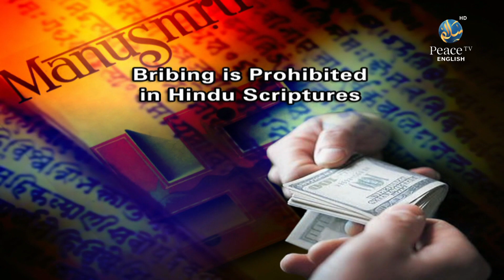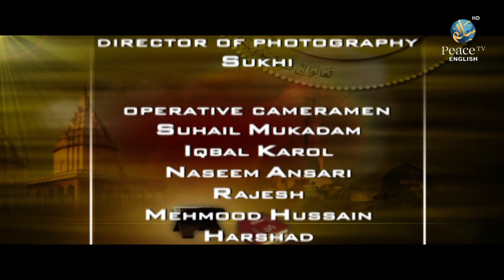Similarities between Hinduism and Islam, Farik Naik, Part 4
0:00 Intro

7:24 Six Criteria For Hijab

8:52 Why Islam Permits a Muslim man to have more than one Wife

10:15

11:30

First we will try and understand the concept of God_in_Hinduism. The two major and most authentic scriptures in the religion of Hinduism are the Vedas and the Upanishads.

It’s mentioned in the Chandogya_Upanishad, Chapter No. 6, Section No. 2, Verse No.1,
“God is only one without a second.”
This is a Sanskrit quotation.

It’s mentioned in Shvetashvatara_Upanishad, Chapter No. 6, Verse No. 9,
“Na casya kascij janita na cadhipah.”
“Of that God, He has got no parents, He has got no lord, He has got no father, He has got no mother, He has got no superior.”

It’s mentioned in the Shvetashvatara_Upanishad; Chapter No. 4, Verse No. 19, as well as Yajurveda Chapter No. 32, Verse No. 3
“Na Tasya Pratima Asti”
“Of that God there is no Prathima.”
And the B#rahma_Sutra of Hinduism is, The Fundamental creed of Hinduism is
“Ekam Brahm, dvitiya naste neh na naste kinchan”
“Bhagwan ek hi hai doosra nahi hai, nahi hai, nahi hai, zara bhi nahi hai.”
“There is only one God not a second one, not at all, not at all, not in the least bit.”
So, if you read the Hindu_scriptures, you shall understand the concept of God in Hinduism and understand Hinduism in the right perspective.

The best reply that any Muslim can give you regarding the Concept_of_God_in_Islam is quote to you Surah_Ikhlaas, Chapter No. 112 Verse No. 1 to 4 which says
“Qul Huwallaahu Ahad”,
“Say: He is Allah, One and Only”
“Allahus Samad”
“Allah, the Absolute and Eternal”
“Lam Yalid Wa Lam Yulad”
“He begets not, nor is He begotten”
“Walam Yakullahu Kufuan ‘Ahad”
“There is nothing like Him”
This is a 4-line definition of AlMighty_God. Any person says that so and so candidate is God, if he falls, if he passes this four test, we Muslims have got no objection in accepting as God.

This is a four line definition of Almighty God which we call as the litmus test for ‘Theology’ it is the touchstone_of_theology.

And further the Quran says in Surah_Anam ch. No. 6 verse no. 108 that
“Revile not, abuse not those who they worship gods besides Allah, lest in their ignorance they will revile, they will abuse Allah (Subhanahu wa Ta’ala)”

Quran prohibits any Muslim from speaking bad, from reviling, from abusing those who other people worship god besides Allah, lest in their ignorance they will abuse Allah.

So to understand the concept of God in Islam we have to read the Quran.

Today unfortunately Islam is the most misunderstood religion in the world. The religion which has the maximum misconception in the world today, it is Islam. And one of the reasons for these misconceptions about this religion, I would say it is the media.

Today we find in the international_media there is virule nt_propaganda regarding Islam. We find in the international newspapers, in the international magazines, radio broadcast stations, on the international satellite channels, on the internet there is virulent propaganda regarding Islam.

And the most misunderstood word regarding Islam, it is the word Jihad. It is not only misunderstood by the Muslims but because of the Media it’s also misunderstood by the non-Muslims. Today most of the people whether they are Muslims or non Muslims, they think that any war fought by any Muslim for any reason whether it be for personal gain, whether it be for name, whether it be for fame, whether it be for honor, whether it be for land any war fought by any Muslim is called as Jihad.

Jihad does not mean any war fought by any Muslim for any reason. Jihad (jihaad) comes from the Arabic word ‘jahada’ which means to strive which means to struggle.

In the Islamic context jihad means to strive and struggle against one’s own evil inclination. Jihad also means to strive and struggle to make the society better. Jihad also means to strive and struggle against oppression. Jihad also means to strive and struggle in self defense. So jihad basically means to strive and struggle. For e.g. if a student is striving and struggling to pass in the examination in Arabic we’ll say he is doing jihad. So Jihad basically means to strive and struggle.